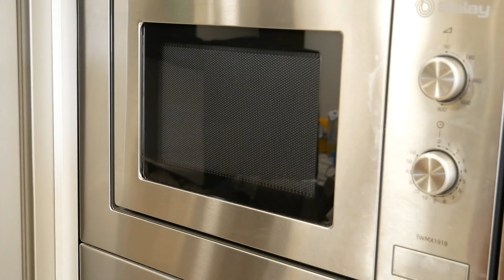🥄🍮 3 postres para DISFRUTAR con CUCHARA que te harán la boca agua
¿Te gustan los postres para disfrutar con cuchara? En este vídeo te enseño 3 recetas de postres para disfrutar con cuchara que son muy fáciles de hacer y están riquísimos. Son perfectos para una merienda, un postre o una ocasión especial al estilo golosolandia. ¡No te los pierdas!

Ingredientes:
130 gr de galleta (3/4 de paquete).
500 ml de leche (2+1/2 tazas).
40 gr de maicena almidón o fécula de maíz (2 cucharadas).
40 gr de cacao  en polvo (2 cucharadas).
50 gr de azúcar (1/4 de taza).
10 ml de esencia, aroma o extracto de vainilla (1 cucharada).

Ingredientes:
30 galletas tipo Oreo.
60 gr de yogur natural o griego (2 cucharadas).
200 gr de queso crema o de untar (1 taza).
200 gr de nata , crema de leche, crema para batir o montar (1 taza).
10 ml de esencia extracto o aroma de vainilla (1 cucharada).
30 gr de azúcar glas o en polvo.

Ingredientes:
500 gr de yogur griego (2+1/2 tazas).
100 ml de nata, crema de leche, crema para batir o montar (1/2 taza).
150 gr de azúcar glas (1 taza).
10 ml de esencia, extracto o aroma de vainilla (1 cucharada).
10 gr de gelatina neutra o grenetina (1 cucharada).
150 gr de chocolate (1 taza).
75 gr de nata, crema de leche, crema para batir o montar (1/3 taza).
Sólo tienes que pinchar en este enlace ⬇️⬇️⬇️⬇️⬇️⬇️